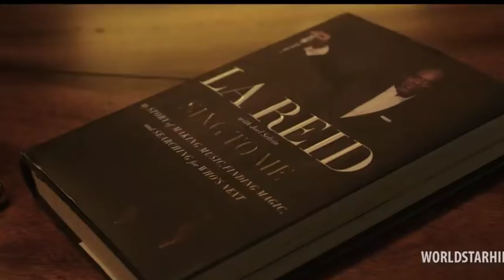Rick Ross - Maybach Music VI ft. John Legend, Lil Wayne music video